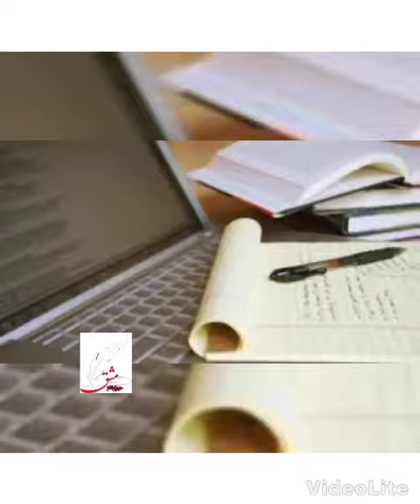دنبال یه ناشر خوب برای تقویت رزومه هستی؟حوزه مشق۰۹۳۹۳۳۵۳۰۰۹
چاپ انواع کتاب: شعر،داستان،رمان،دلنوشته،نمايشنامه، فیلمنامه،زندگینامه،سفرنامه،کتاب کودک،تبدیل پایان نامه به کتاب،تبدیل رساله به کتاب،تبدیل جزوات اساتید،معلمان و مربیان به کتاب در انتشارات حوزه مشق۰۹۳۹۳۳۵۳۰۰۹